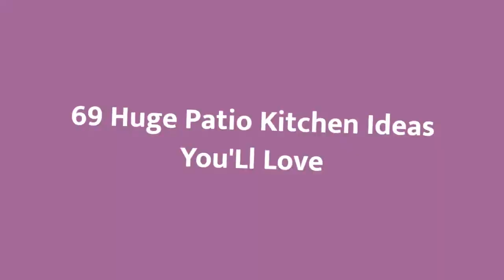75 Huge Patio Kitchen Design Ideas You'll Love ☆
0:00:00 - Intro
0:00:12 - Huge Patio Kitchen Design Ideas You'll Love: Inspirations 1 to 25
0:03:03 - Huge Patio Kitchen Design Ideas You'll Love: Inspirations 26 to 50
0:06:07 - Huge Patio Kitchen Design Ideas You'll Love: Inspirations 51 to 75